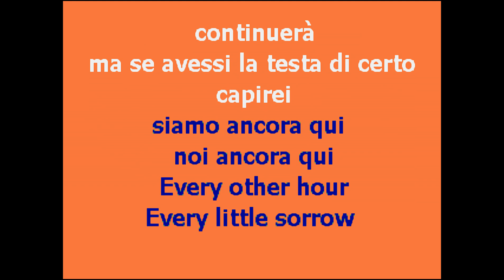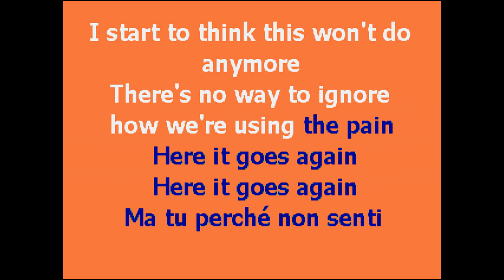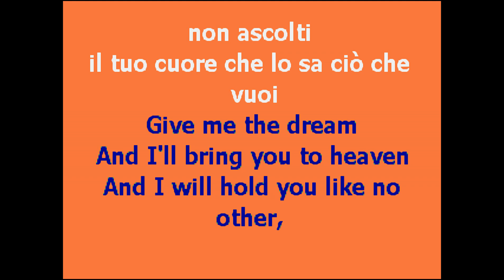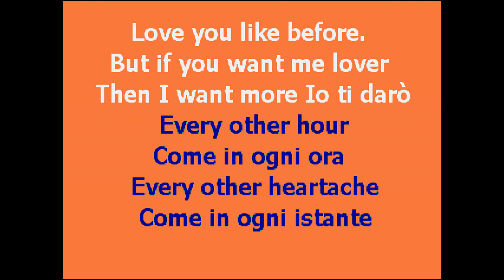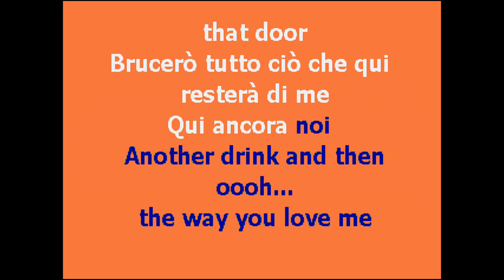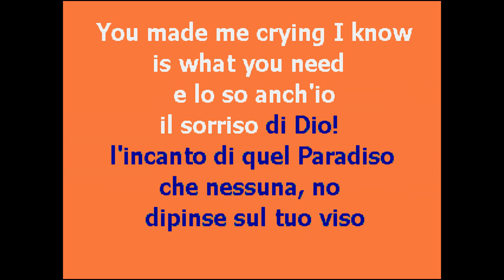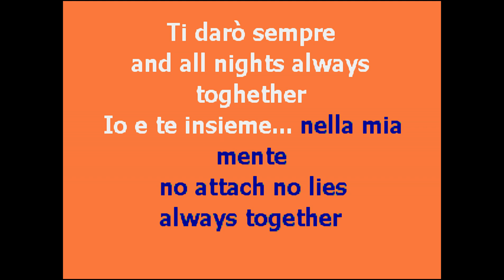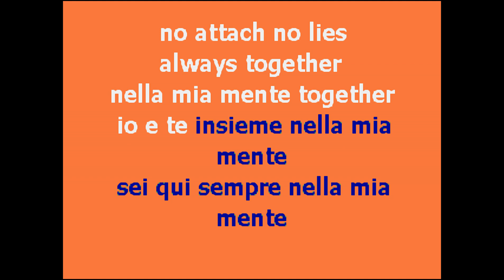| CantaTube | COME IN OGNI ORA - karaoke (Karima)